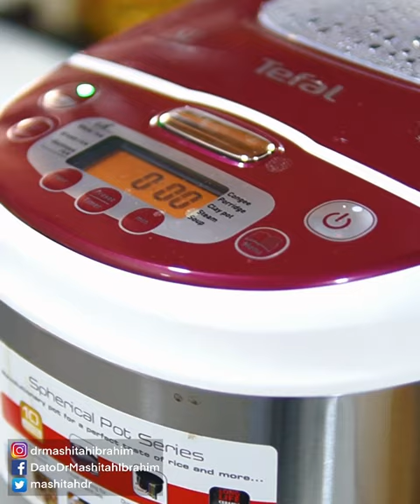NASI IKAN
RESEPI SIMPLE NASI IKAN